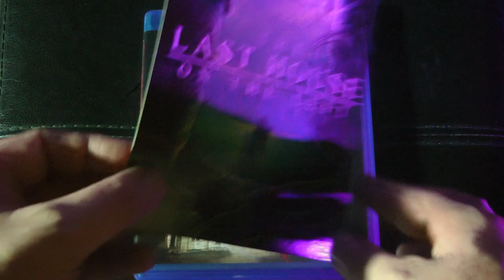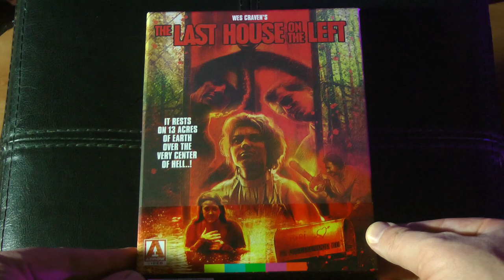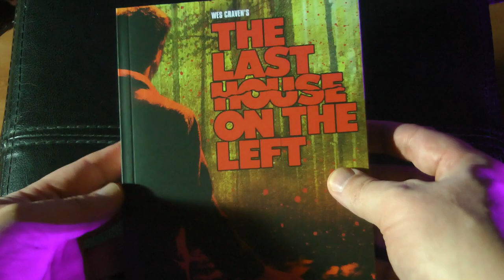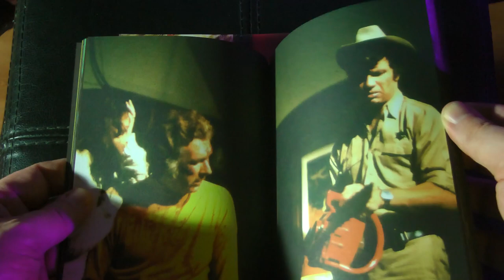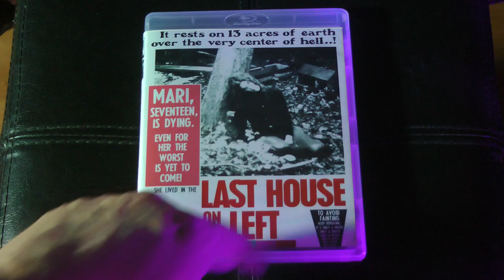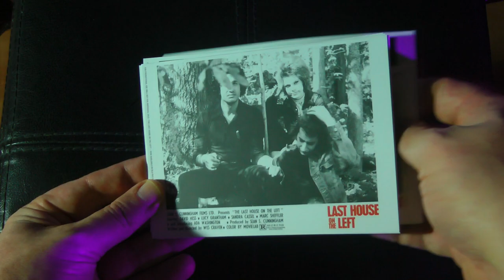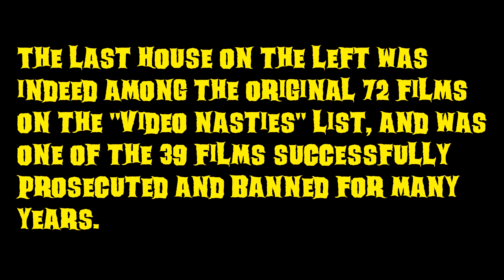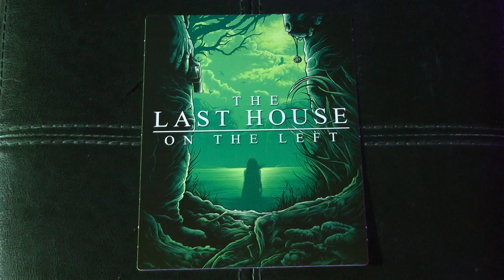Closer Look: Last House on the Left Limited Edition Blu-ray Boxset from Arrow Video!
Join the Official World of Zaranyzerak discord server Taking a Closer Look at the snazzy deluxe Limited Edition boxset of Wes Craven's Last House on the Left from Arrow Video, along with how it compares to my old MGM Blu-ray.

Last House on the Left (Limited Edition)

physical media